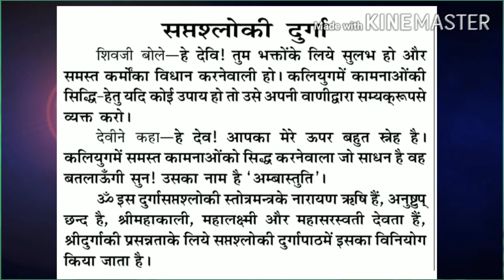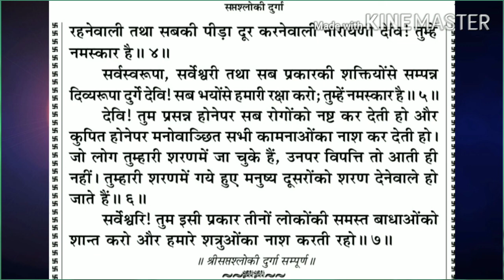अथ सप्तश्लोकी दुर्गा ।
शास्त्रों के आधार पर इस स्त्रोत का पाठ करने से मनोवांछित फल प्राप्त कर सकते है ओम.
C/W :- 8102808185